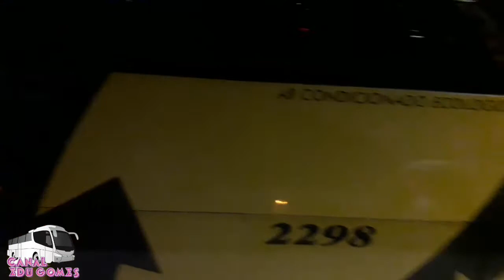RODOVIÁRIA DE SANTOS | MOVIMENTAÇÃO DE ÔNIBUS (25/06/2022)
Confira a movimentação na rodoviária de Santos nesse sabadão de São João!!